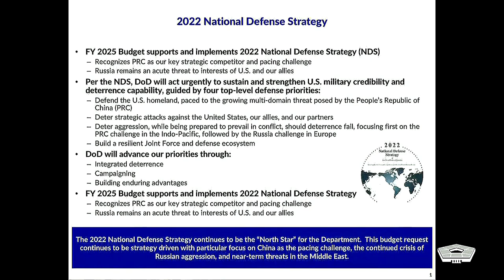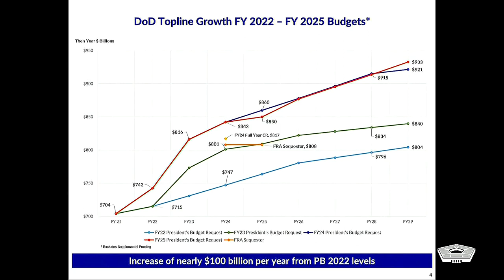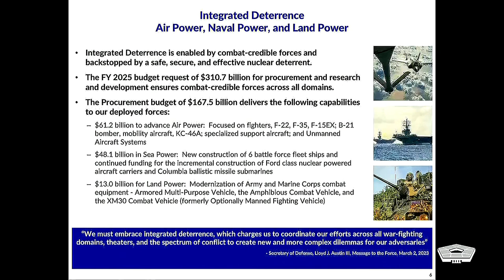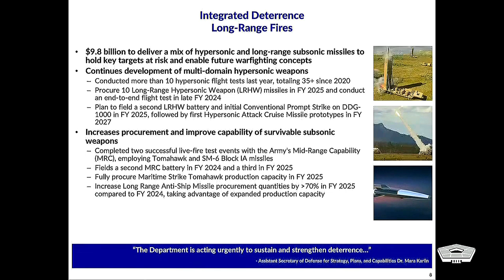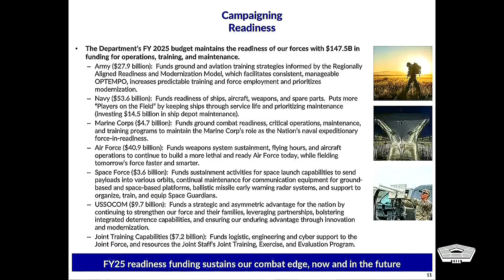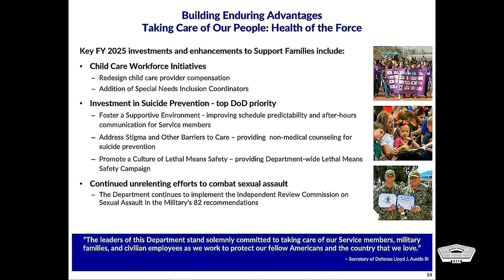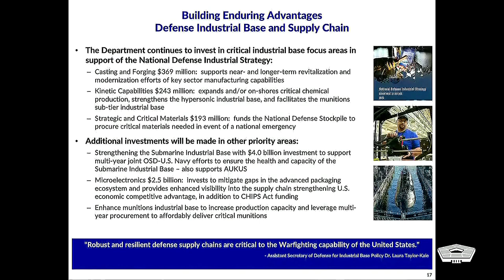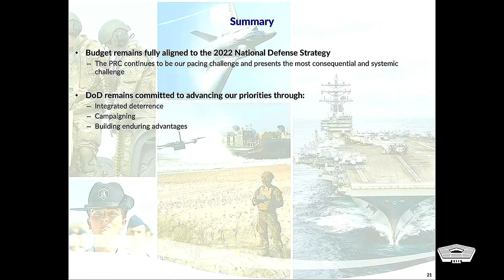2025 U.S. Defense Budget Request Briefing - March 11, 2024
On March 11, 2024 the Pentagon and military services presented their fiscal year 2025 budget requests.

WASHINGTON — President Joe Biden today unveiled his fiscal 2025 budget request, featuring $895.2 billion in discretionary funds directed towards national defense. Of that, the Pentagon’s portion comes out to $849.8 billion — a number that defense leaders say amounts to an effective cut from its FY24 request.

Given the wave of details coming today, Breaking Defense is collecting all of our budget coverage in one place. Below, you can see links to everything we’ll be publishing as embargoes lift and new information comes to light. Don’t see the topic you’re most interested in listed below? Don’t worry, it’s coming. This list will be updated throughout the day.

Pentagon-wide:

Pentagon emphasizes ‘continuity’ with $849.8 billion ‘25 spending request, amid political deadlock
Shyu: Budget gridlock hamstrings Pentagon’s tech fast-track programs like RDER, AFCIT
Missile Defense Agency takes $500M cut to $10.4B in FY25
Air Force:

Air Force wants to retire 250 aircraft as part of $188B FY25 budget request
Pentagon scales back F-35, F-15EX fighter buys in FY25 budget request
Navy:

Navy’s new budget request would retire 10 ships early, buy only 6
Navy delaying next-gen F/A-XX fighter spending for near-term investments
Army:

Army’s $186B budget request shuffles artillery, aviation plans
Space Force:

Space Force takes ‘acceptable’ cut to $29.4B in FY25 budget request

Michael J. McCord, the Undersecretary of Defense (Comptroller) and Chief Financial Officer, and Sara A. Joyner, the Joint Staff Director of Force Structure, Resources and Assessment, briefed the news media on the 2025 fiscal year budget at the Pentagon on March 11, 2024.

Defense Officials Brief 2025 Budget
UNITED STATES
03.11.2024